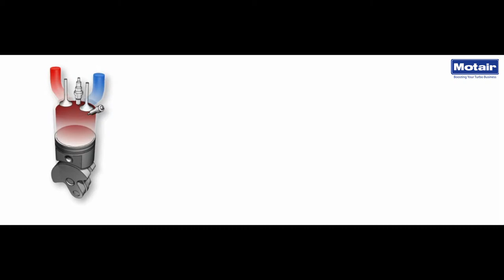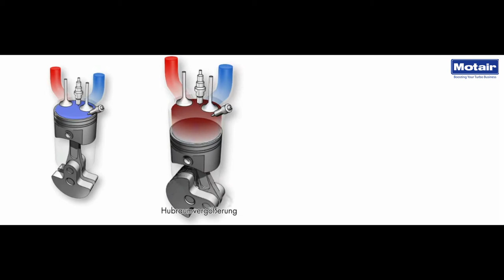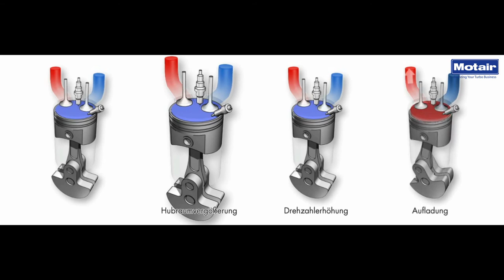Motair | Turbolader Erklärvideo-Serie Teil 2 by GÖHRUM Fahrzeugteile GmbH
Motair Turbolader Erklärvideo-Serie Teil 2: Möglichkeiten der Effizienzsteigerung eines Motor

Das zweite von insgesamt sieben Erklärvideos, in denen wir den Verbrennungsmotor und alles zum Thema Turbolader erläutern.

In der zweiten Folge geht es um drei Möglichkeiten der Effizienzsteigerung eines Verbrennungsmotors. Hier kommt auch der Turbolader ins Spiel.

1. Hubraumvergrößerung Eine Erhöhung des Hubvolumens führt zu einer Leistungssteigerung, da in einem vergrößerten Brennraum infolge der größeren vorhandenen Luftmenge mehr Kraftstoff verbrannt werden kann. Die Hubraumvergrößerung lässt sich erreichen, indem man die Anzahl der Zylinder oder das Volumen eines jeden einzelnen Zylinders erhöht. In der Regel resultieren daraus großvolumigere und schwerere Motoren. Betreffend des Verbrauchs und der Schadstoffemissionen sind keine wesentlichen
Vorteile zu erzielen.

2. Drehzahlerhöhung Eine weitere Möglichkeit, die Leistung eines Motors zu erhöhen, ist die Drehzahlsteigerung. Dabei wird die Anzahl von Arbeitstakten pro Zeiteinheit erhöht. Dieser Form der Leistungsverbesserung sind wegen der mechanischen Standfestigkeit allerdings Grenzen gesetzt. Mit zunehmender Drehzahl steigen außerdem die Reibungs- und Strömungsverluste überproportional an und der Wirkungsgrad des Motors sinkt.

3. Aufladung Bei den zwei bisher betrachteten Verfahren zur Leistungssteigerung arbeitet der Motor als Saugmotor. Die Verbrennungsluft wird während des Ansaugtaktes durch einen Luftfilter aus der Umgebung angesaugt. Bei aufgeladenen Motoren wird die Verbrennungsluft bereits vorverdichtet dem Motor zugeführt. Der Motor saugt das gleiche Luftvolumen an, aber durch den höheren Druck gelangt eine größere Luftmasse in den Brennraum. Dadurch kann mehr Kraftstoff verbrannt werden, sodass die Leistung des Motors bei gleicher Drehzahl und gleichem Hubvolumen ansteigt.

MOTAIR Turbolader GmbH - Master Distributor der Serienhersteller

Turbolader-Originalqualität der Serienhersteller: Als Master Distributor bieten wir Ihnen erstklassige Leistungen rund um den Turbolader aus einer Hand:
Original-Turbolader NEU und im Tausch, Prüfzentrum und Reparaturen aller Marken.

Konzepte für Profis: Unser Leistungsangebot richtet sich an den Ersatzteilhandel, an Motorenspezialisten und an Servicebetriebe. Endverbraucher erhalten unsere Turbolader bei unseren Vertriebspartnern.

Wir liefern die OE-Serien-Turbolader für den freien Reparaturmarkt

Immer schärfer werdende Anforderungen an den Kraftstoffverbrauch und den Schadstoffausstoß der Motoren zwingen die Motorenhersteller, umfangreiche innermotorische Maßnahmen zu ergreifen, um den Wirkungsgrad zu erhöhen. Eine sehr effiziente davon ist die Turboaufladung.

Der Trend zum Downsizing führt zu hubraumkleinen Motoren mit Turboaufladung bei gleicher Leistung und geringerem Gewicht.

Aktuelle und künftige Motorenentwicklungsprojekte der Kraftfahrzeughersteller sind ohne Turboaufladung nicht mehr denkbar.

EIN TEIL DES ERFOLGS:
- Handelstreue
- klare Sortimentspolitik

GÖHRUM Fahrzeugteile GmbH
Ulmenstr. 19
71069 Sindelfingen